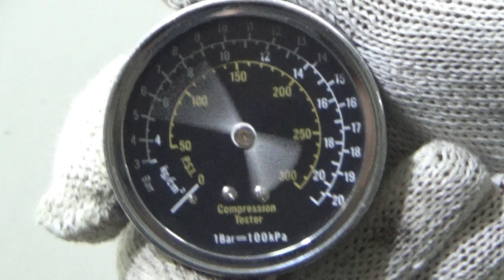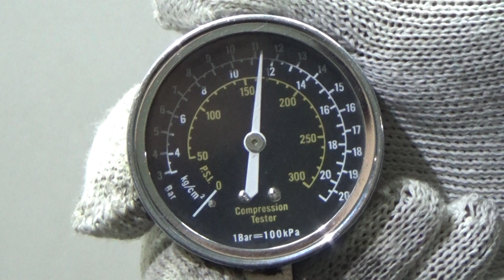Двигатель Chevrolet для Cruze 2009-2016;Aveo (T300) 2011 после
Описание двигателя Двигатель Chevrolet для Cruze 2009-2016;Aveo (T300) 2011